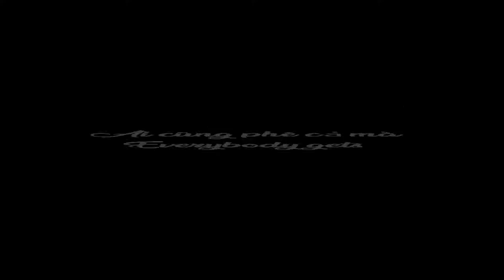(Vietsub, Engsub) Lyrics : Everybody Gets High.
Ủng hộ nghệ sĩ tại đây :
⚠Không mang video đi khi chưa có sự cho phép.